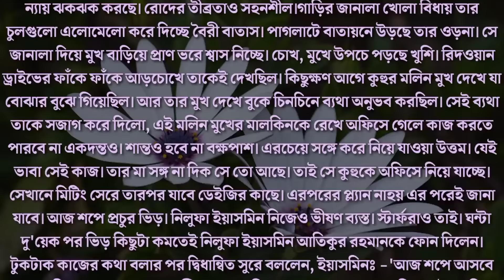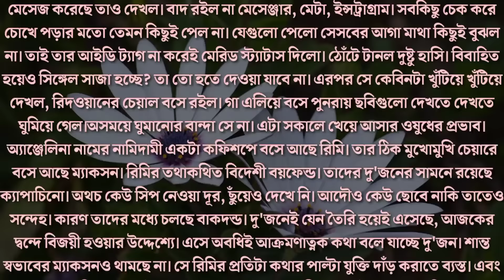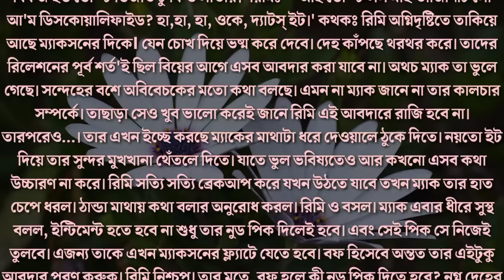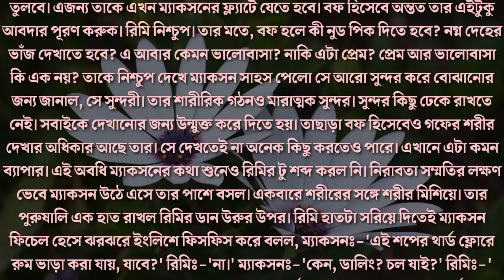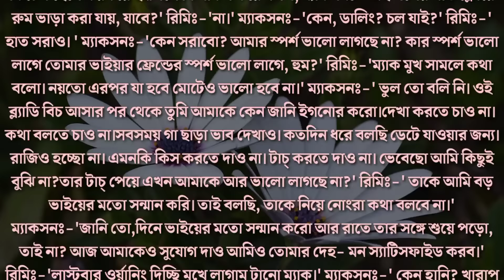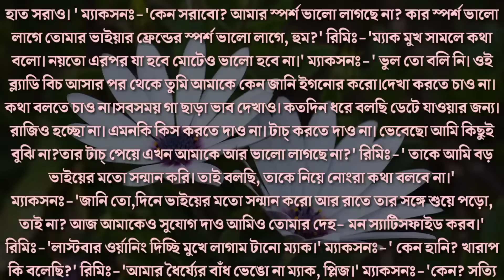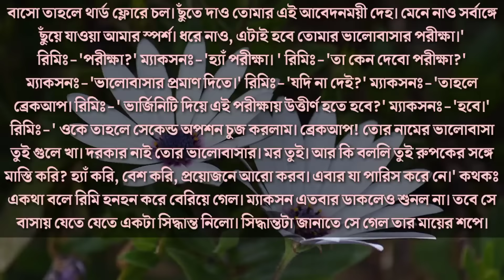সা-ইকো টিচার যখন ভাইয়ার বন্ধু | পর্ব ১০ | রাগী ইংলিশ স্যার যখন হাসবেন্ড | Ft.Nil,Nishat,Sadia